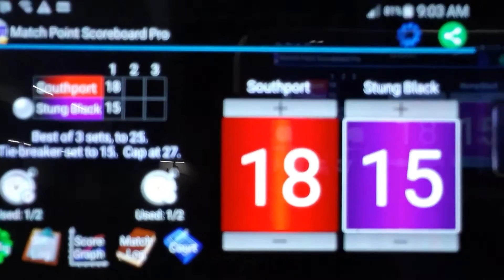Southport Girls 18's Badger Region Qualifier vs Sting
Katie Carpenter #23
Second set playing Sting Black